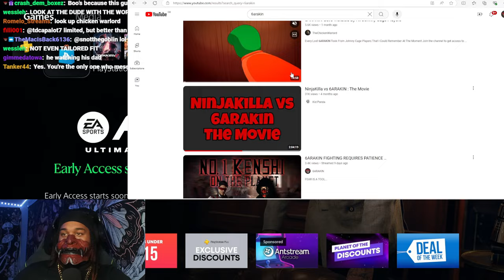6ARAKIN All Losses Part 68 (1 Out Of 2) + 6ARAKIN Get's Caught Being A Fan Of Chicken Warlord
Every Lost 6ARAKIN Took, Plus 6ARAKIN Get's Caught Being A Fan Of Chicken Warlord